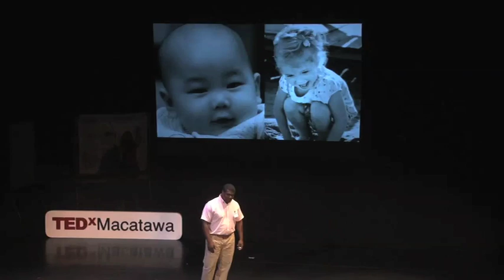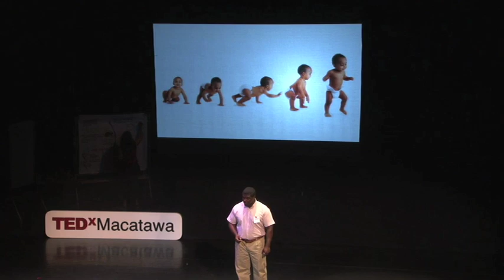The transitional rebirth: Jahaun McKinley at TEDxMacatawa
Jahaun McKinley is currently a Supervisor at Cascade Engineering's Industrial Solution Plant. He is also a returning citizen, spending nearly 19 years of his life behind bars. During his stay, Jahaun dedicated his time toward reinventing himself through reading. Since his release, Jahaun not only has maintained that commitment to his own development but he also has been committed to serving his community by volunteering for non-profit organizations such as Grand C.I.T.Y. with the objective of changing lives through healthy choices and decisions. Through Hope Network and the Cascade Engineering inspired business unit 30-2-2, he speaks to area employers about including ex-felons in their hiring strategies. In addition to various awards and community involvement, Jahaun will earn his Associates' Degree from Grand Rapids Community College in the fall of 2013.